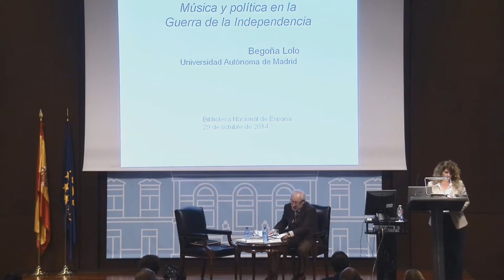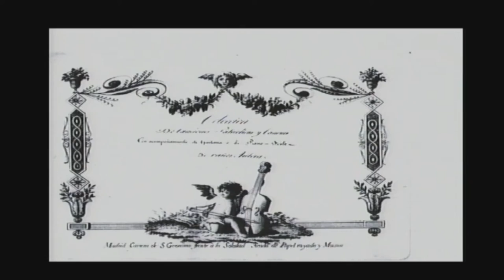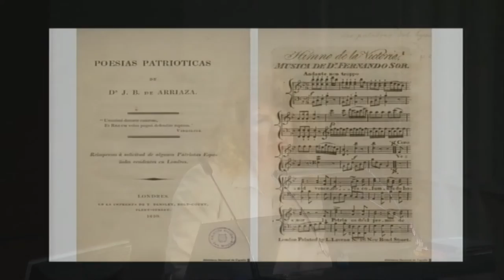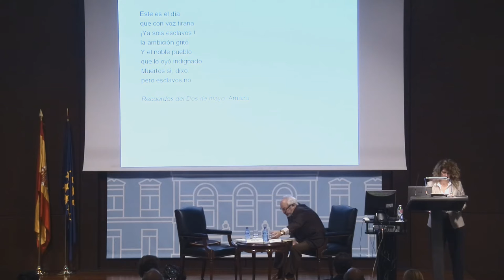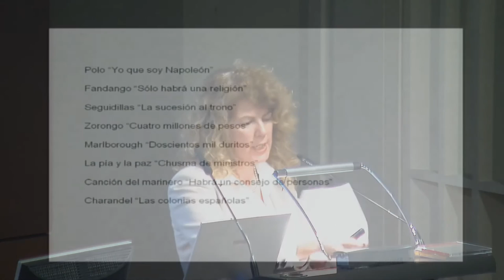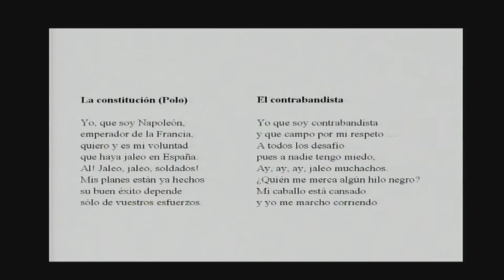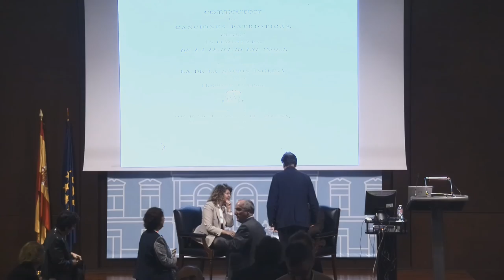Conferencia "Música y política: De 1808 a 1898"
Durante la Guerra de la Independencia, tanto la poesía como la música, a veces por separado pero muy a menudo juntas en forma de canciones e himnos de contenido patriótico, fueron utilizadas para exaltar los sentimientos y empleadas por lo tanto como propaganda en la lucha contra el extranjero invasor. De esta utilización de letras y músicas como propaganda ideológica fueron conscientes tanto poetas como músicos de aquel tiempo y fueron muchas las canciones e himnos que alcanzaron gran popularidad en aquellos trágicos momentos.
Begoña Lolo (UAM): Música y política en la Guerra de la Independencia.
Antonio Gallego (RABASF): Nuestro patriotismo y la marcha de Cádiz.